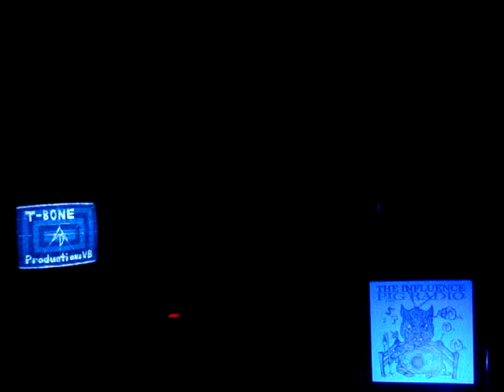The Influence : This Call COVER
Here is my realy slopy cover of This Call by The Influence.  Didnt turn out as well as I hoped...